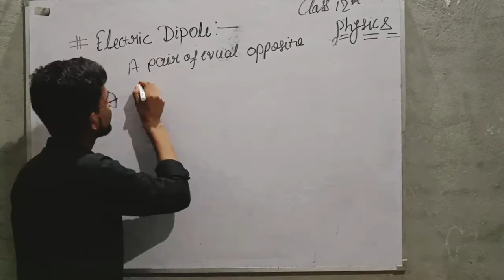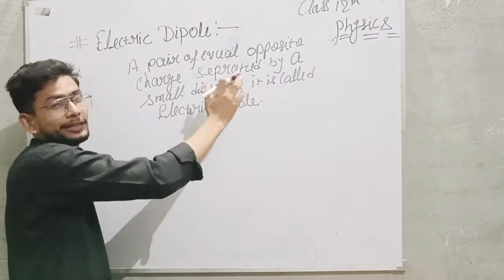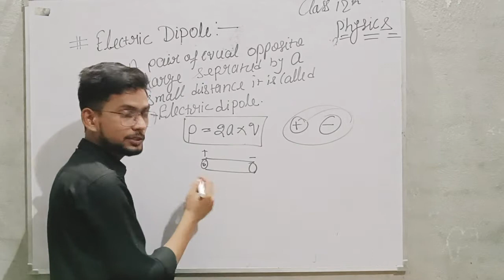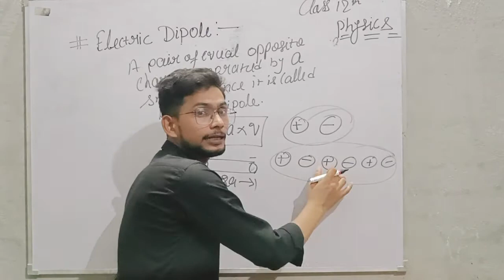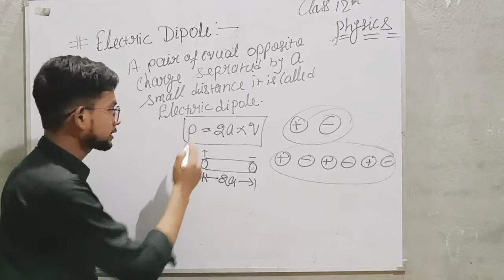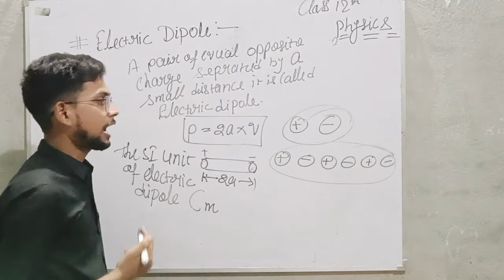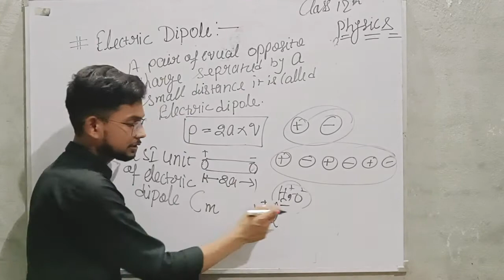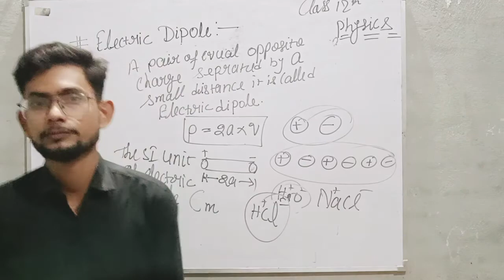What is electric dipole||What is an electric dipole give examples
What is electric dipole Class 12?
Give an example of the electric dipole.
What is electric dipole?
Is electric dipole a force